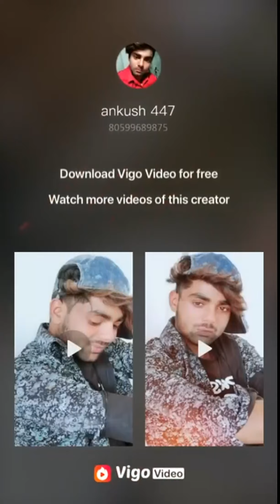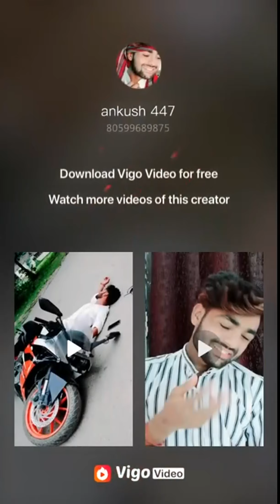ANKUSH LATEST VIDEOS || VIGO VIDEO